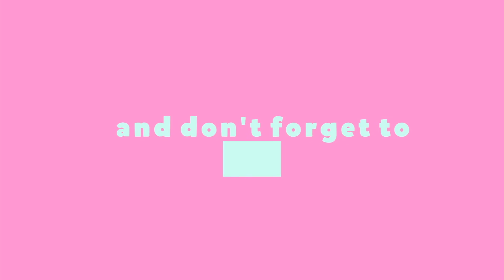TIME TO WAKEUP! Must Watch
Don't you think we go around our life sleeping! Not looking at, not appreciating the beauty that is EVERYWHERE AROUND US. This video is a small reminder to discover and appreciate the beauty around us.